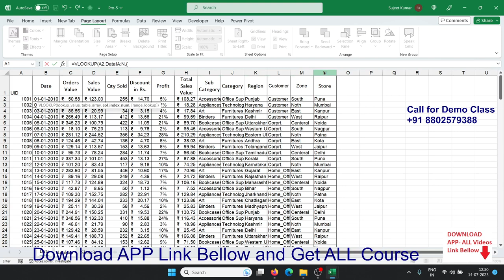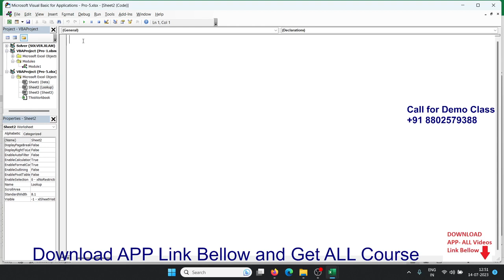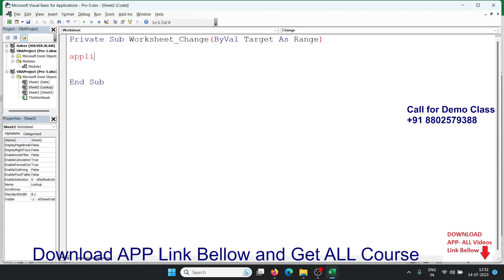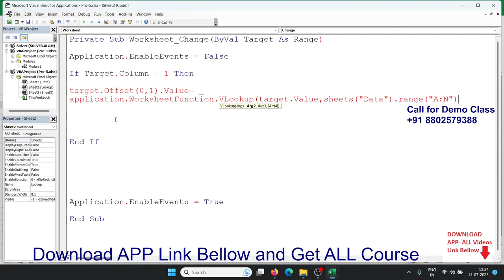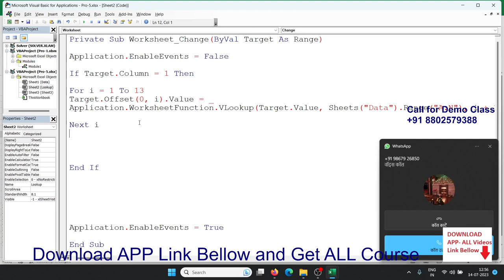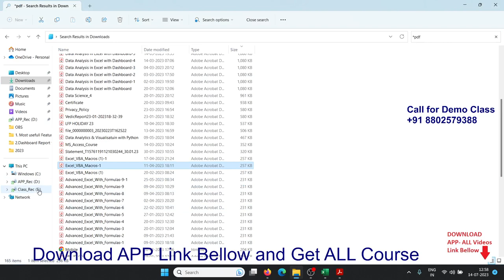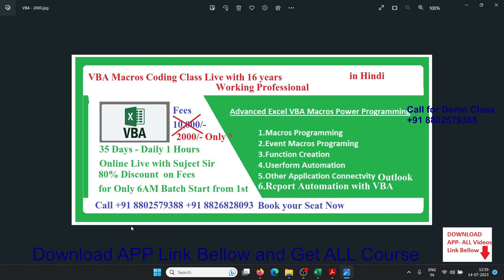80% Discount on VBA Macros Live Class with Sujeet Sir